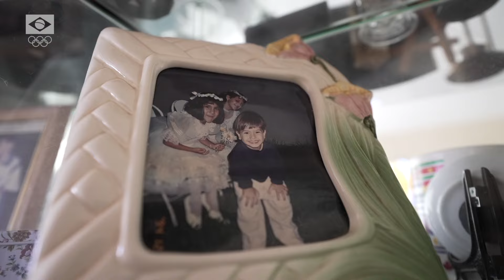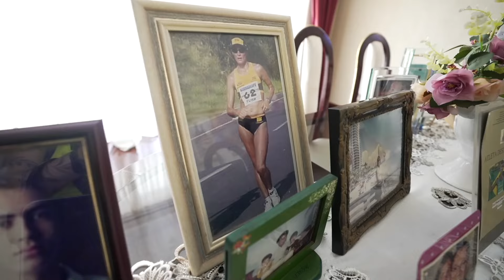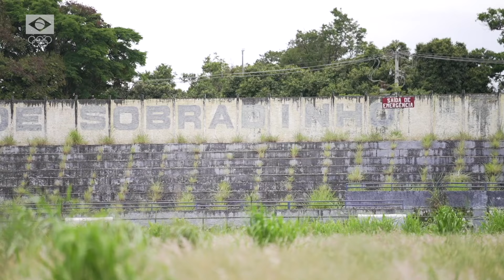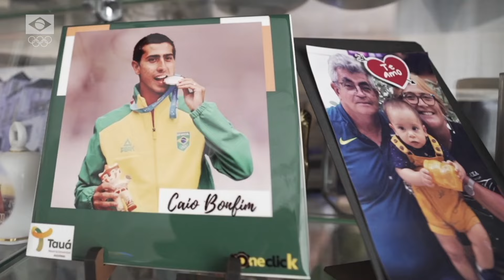GENTE OLÍMPICA | CAIO BONFIM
Neste episódio da série Gente Olímpica, Tino Marcos conta mais sobre Caio Bonfim, medalhista mundial na marcha atlética e que estará representando o Time Brasil nos Jogos Olímpicos Paris 2024.